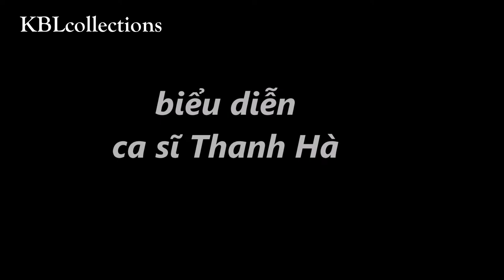Nhớ Người - St. Diệu Hương - ca sĩ Thanh Hà - KBLcollections (cover)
NHỚ NGƯỜI
sáng tác Diệu Hương
ca sĩ Thanh Hà

Lyric:

1. Đêm vì sao tôi buồn
Đêm vì sao dòng lệ rơi buôn
Đêm từng đêm lạnh lùng
Đêm vầng trăng ngại ngùng
Đến trong đêm huyền ảo mông lung
Như tình yêu trong phút sau cùng.
ĐK:
Nhớ nhớ lại một ngày
Nhớ thoáng nhìn thật đầy
Nhớ môi cười mắt say
Và tôi chợt nhớ đến người.

Đã hết rồi một ngày
Đã hết rồi một thời
Một thời nghe xa xôi
Một tình yêu chưa nguôi
Rồi âm thầm lặng lẽ chìm trôi.

2. Qua dần đi một đời
Qua hồn ai mờ nhạt men trôi
Yêu còn trong lỡ làng
Yêu tình kia chớm tàn
Đến cho nhau dịu ngọt mênh mang
Rồi tình đi trong cõi vô ngàn.
(sưu tầm)